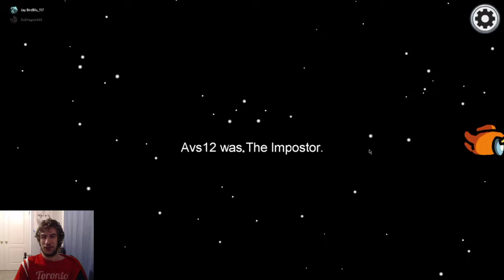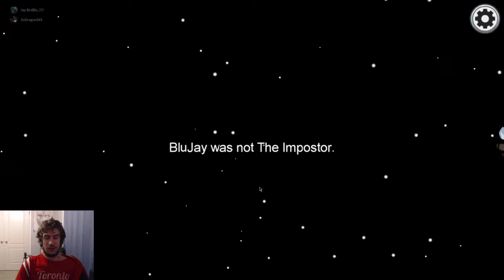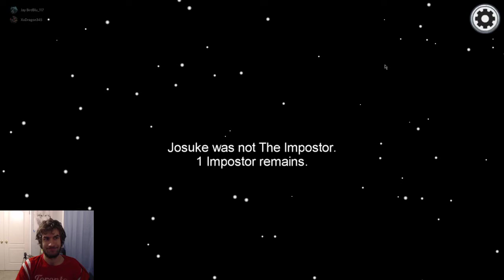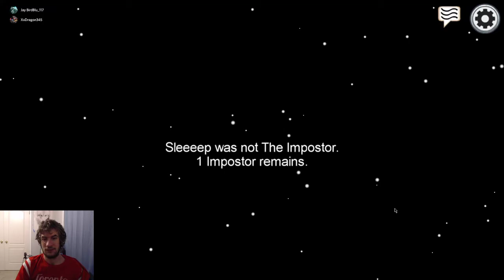Among Us [PC] | Bad Defeats [9] | with XxDragon345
[with FaceCam]
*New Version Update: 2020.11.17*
Hey My Fellow Blue Jays! I'm back with Among Us on PC with XxDragon345! [Purple]
If you guys want me to make more Videos/Gameplays on Among Us, then Please Comment to Request, Thanks! 😊